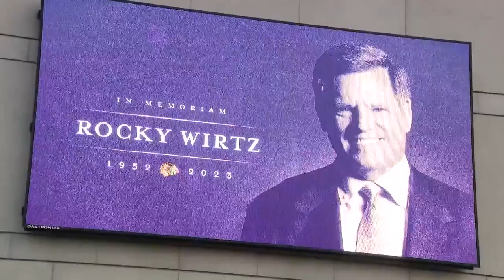Chicago Blackhawks owner Rocky Wirtz dies at 70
The Chicago Blackhawks are mourning the death of the man who led the franchise for the better part of the last two decades.